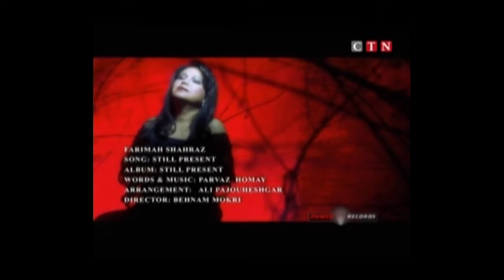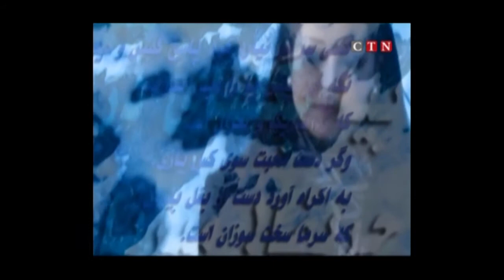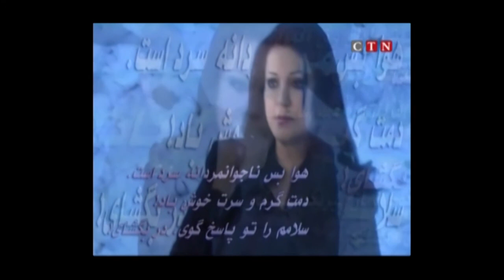فریماه شهراز Farimah Shahraz, Interview With Asre Emrooz Tv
FarimahShahraz, Interview With Asre Emrooz Tv سخنی با یک هنرمند